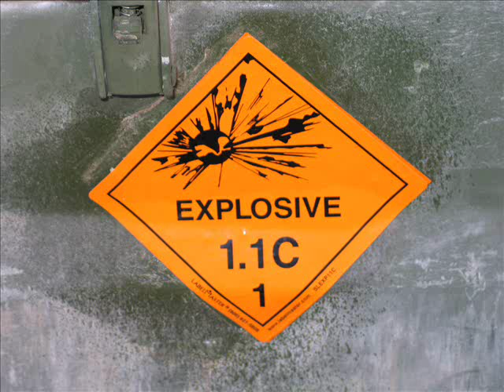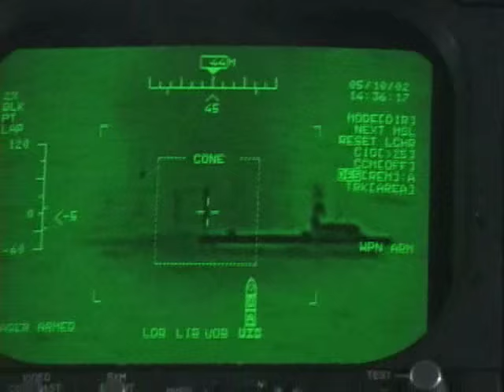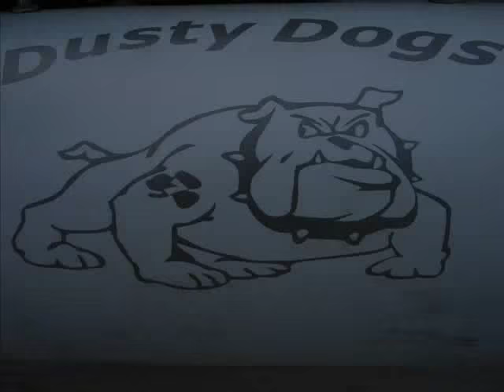HS-7 Dusty Dog HARP 2004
Helicopter Advance Readiness Program in preperation for the coming deployment.